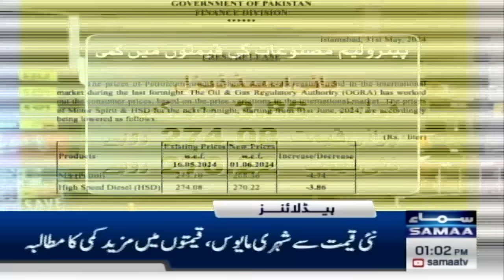Samaa News Headlines 1PM | Rain Forecast by MET Department | 1st June 2024 | SAMAA TV